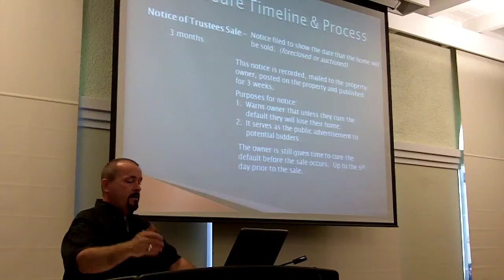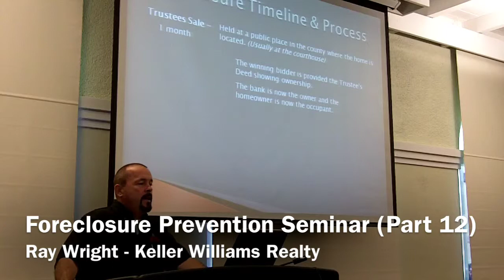Foreclosure Prevention Seminar - Part 12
by Certified Pre-Foreclosure Specialist & Realtor, Ray Wright

This portion of the seminar deals with the Foreclosure Timeline and Process - Trustees Sale.

This is Part 12 of the seminar, which was held in Riverside, California on July 9th, 2011.

To get the most up to date information on avoiding Foreclosure, contact Ray Wright at the information below or to register for the next Foreclosure Prevention Seminar near you,

Ray Wright
Realtor/ Certified Pre-Foreclosure Specialist/H.E.L.P. Certified Specialist
Keller Williams Realty